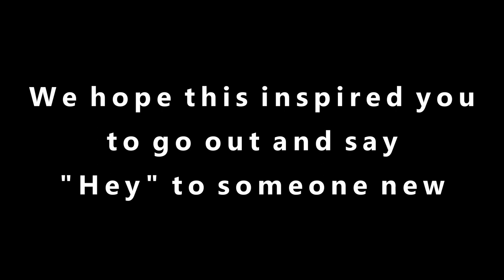Hilton Head Prep Hey Day Video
Go out and say Hey to someone new